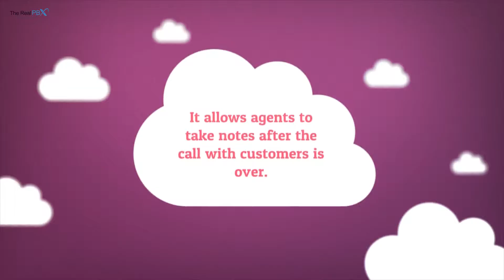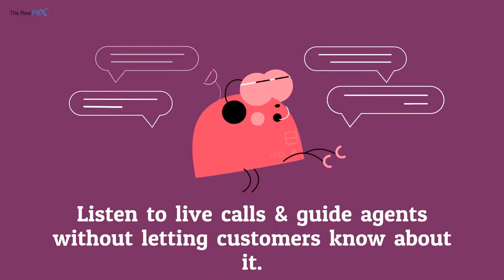How To Improve The Effectiveness Of Your Outbound Sales Team By Cloud PBX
In this video, you will learn how to improve the effectiveness of your outbound sales team by cloud PBX. Allow your agents to connect with more prospects by using hosted or cloud PBX solutions to streamline the sales process.

Video Transcript:

Cloud PBX allows agents to call more users by streamlining the sales process.
Cloud PBX offers advanced features to improve the productivity of your agents.
Let's see how
1. Call Recordings - Identify communication gaps to improve & provide a seamless customer experience.
2. CRM Integration - With CRM integration, all agents stay on the same page while tracking leads.
3. Sticky Notes - It allows agents to take notes after the call with customers is over.
4. Quick Call Routing - Cloud PBX allows agents to quickly transfer users' calls to the right agents.
5. Call Barge - Listen to live calls & guide agents without letting customers know about it.

Connect with our Contact Center Specialist to get answers to all your queries.

to know how The Real PBX can help your business with cloud communication services.

Connect with The Real PBX on social media to get the latest news and product updates: